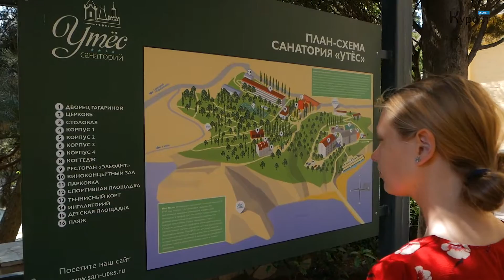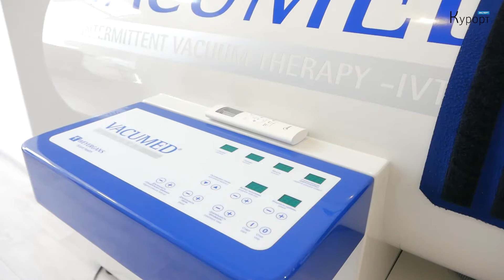Обзор на санаторий "Утес" в Алуште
Забронировать путевку 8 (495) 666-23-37

В санатории «Утес» широко используют лечение солнцем и воздухом, которые являются важными климатическими лечебными факторами. Море, как известно, лечит нервные расстройства и синдром хронической усталости. Вдобавок в санатории имеется уникальная минеральная вода, которая благотворно влияет на иммунитет. В целом, климат Крыма прекрасно подходит для профилактики и лечения заболеваний дыхательных путей.

1:23 интервью с заместителем директора санатория
2:50 лечебная база санатория
4:12 номерной фонд
5:38 питание
6:32 обзор территории + бонус: что посмотреть рядом